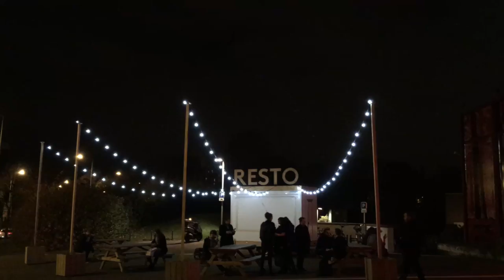DANS LA FORET TERRIFIANTE AVEC CAPDEVIELLE | RONAN AU THÉÂTRE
À nous deux maintenant d’après Un Crime de Georges Bernanos
à Nanterre-Amandiers dans le cadre du Festival d'Automne à Paris

Conception, adaptation et mise en scène, Jonathan Capdevielle
Avec Clémentine Baert, Arthur Bartlett Gillette (en alternance avec Jennifer Hutt), Jonathan Capdevielle, Dimitri Doré, Jonathan Drillet, Michèle Gurtner
Conseiller artistique, assistant mise en scène, Jonathan Drillet
Conception et réalisation scénographique, Nadia Lauro
Construction scénographie, Les ateliers de Nanterre-Amandiers – Marie Maresca, Michel Arnould, Gabriel Baca, Théodore Bailly, Mickaël Leblond
Lumières, Patrick Riou
Composition musicale, Arthur Bartlett Gillette
Costumes, Colombe Lauriot Prévost
Réalisation de la bande son et régie son, Vanessa Court
Collaboration informatique musicale Ircam, Manuel Poletti
Régie générale, Jérôme Masson
Regard extérieur, Virginie Hammel
Production, diffusion, administration, Fabrik Cassiopée –Isabelle Morel et Manon Crochemore et Romane Roussel

Production déléguée Association Poppydog // Coproduction Le Quai Centre dramatique national Angers Pays de la Loire ; CDN Orléans/Loiret/Centre ; manège – Scène Nationale – Reims ; Théâtre Garonne – Scène européenne (Toulouse) ; L’Arsenic, Centre d’Art scénique contemporain (Lausanne) ; Le Parvis, Scène nationale Tarbes-Pyrénées ; Ircam (Paris) ; Nanterre-Amandiers, centre dramatique national ; Festival d’Automne à Paris // Coréalisation Nanterre-Amandiers, centre dramatique national ; Festival d’Automne à Paris // Avec le soutien de King’s Fountain // Avec l’aide du CND Centre national de la danse (Pantin), de La Villette – Résidence d’artistes 2016 et du Quartz – Scène nationale de Brest // L'Association Poppydog est soutenue par la DRAC Île de France - Ministère de la culture et de la communication au titre de l'aide à la structuration.
Spectacle créé le 6 novembre 2017 au Quai Centre dramatique national Angers Pays de la Loire